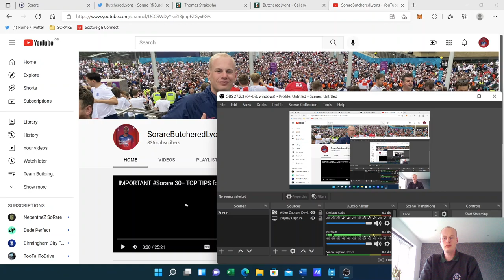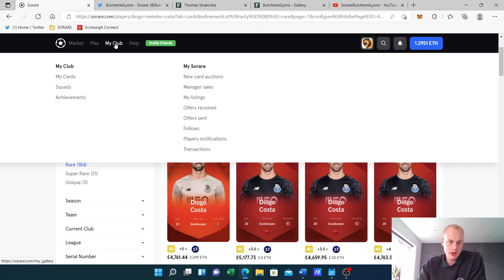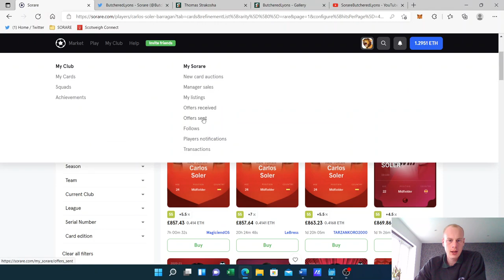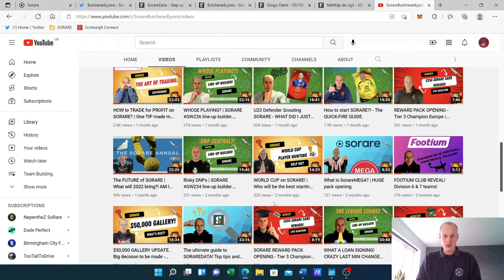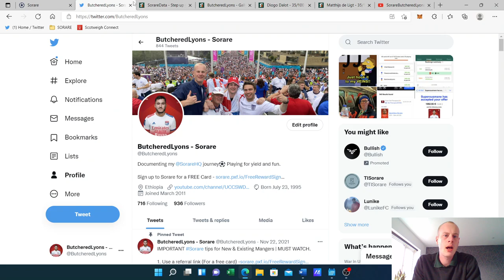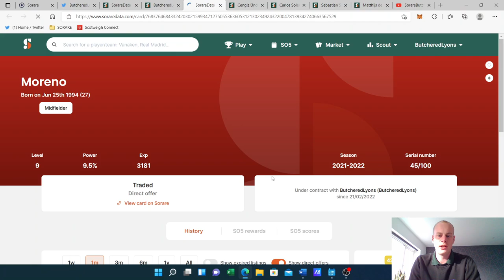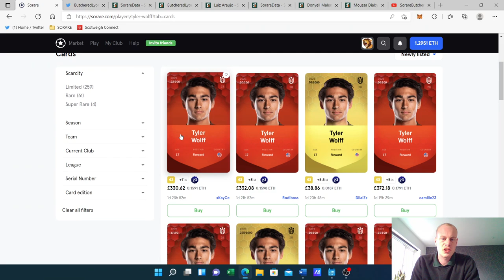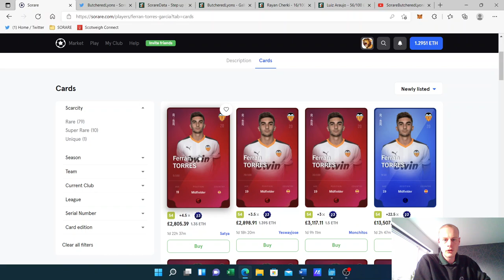HOW TO BUILD A SORARE GALLERY! | £20,000 PROFIT in 1 YEAR!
Sign up to Sorare with this link for a FREE Card

I've been on Sorare for nearly a year and a half now and been very fruitful. Hear I talk about my current gallery and why i bought these players.

Do you have a plan for your gallery?

Who should I purchase with my ETH?

THIS SHOULD NOT BE TAKEN AS FINANCIAL ADVICE.